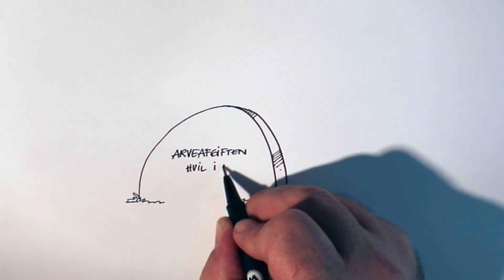Hvem er de så de arvinger?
Er det ham den velpolstrede godsejer med lidt for forkælede børn? Tja, det er det nok også. Men de fleste er faktisk ret almindelige….
Speak: Mona Juul